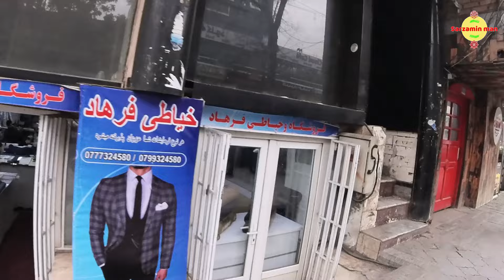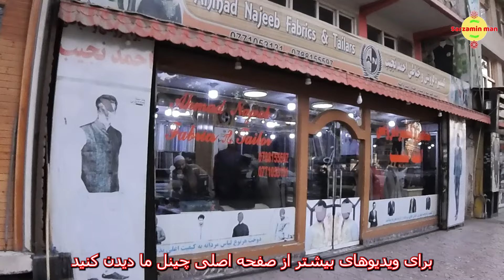🇦🇫The side of Afghanistan kabul the media Won’t show you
This is shahr naw in kabul Afghanistan.
 تور پیاده روی در شهر نو کابل
✔️ All material in this video is original and personally recorded by Sarzamin man on location.